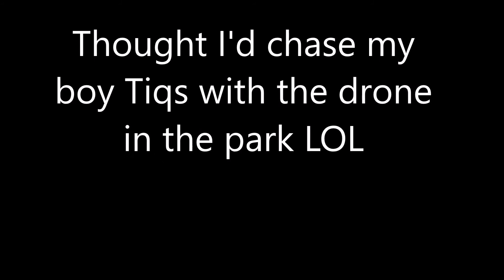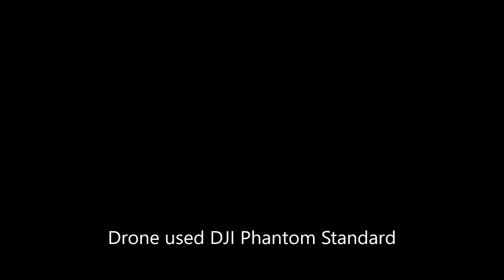Dji Phantom Standard Chasing my mate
Chasing my mate around central park Peterborough